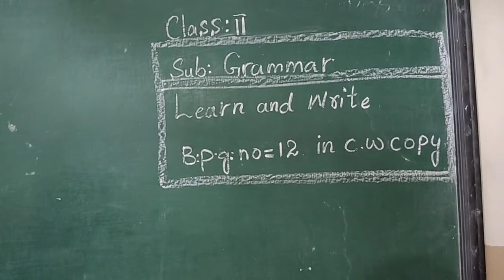10 Aug Class 2 Grammar L2